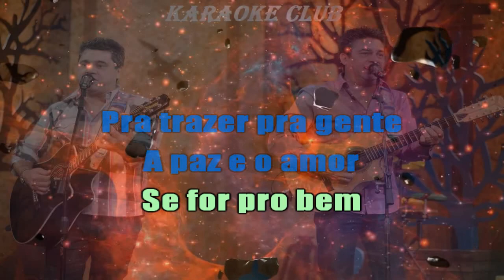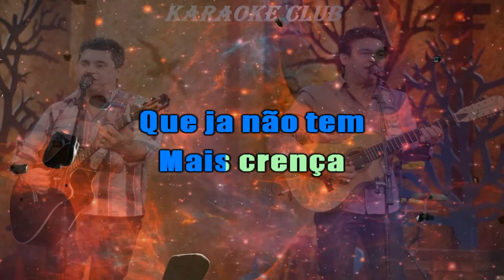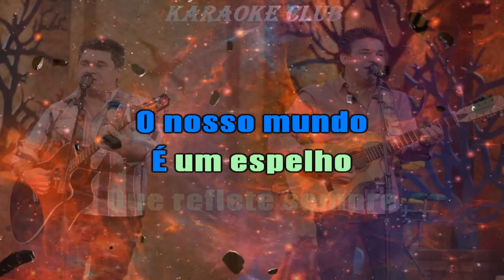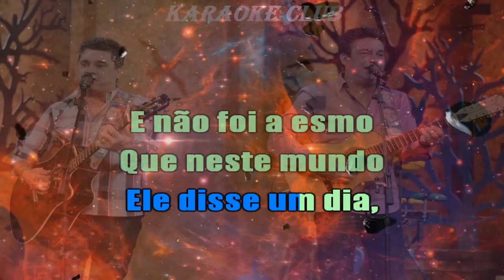CEZAR E PAULINHO - DISCO VOADOR ( KARAOKÊ )